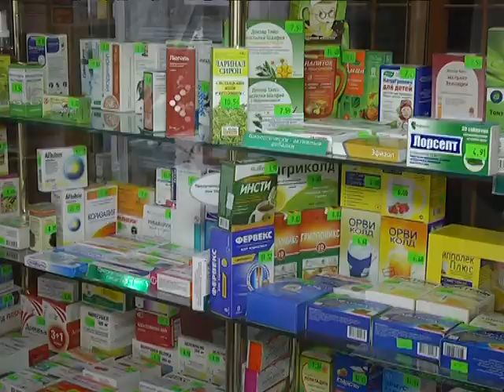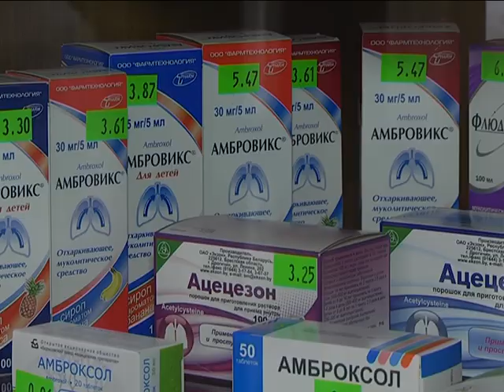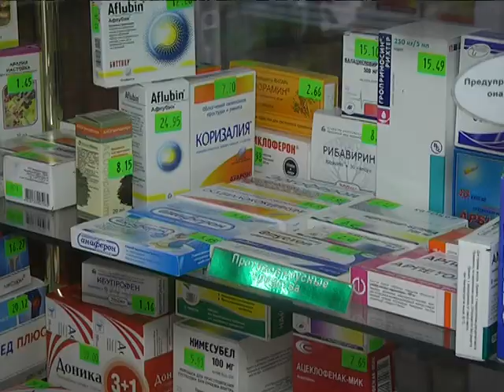2017-11-03 г. Брест. Готовность аптечной сети к работе в зимний период. Новости на Буг-ТВ.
Прививочная кампания в Бресте – в самом разгаре. Бесплатная и платная вакцинации в областном центре продолжаются в городских поликлиниках, других медучреждениях, и вступят в завершающую фазу 1 декабря. Давно доказано, что именно вакцинация - наиболее эффективный способ предотвратить болезнь. Однако некоторые и сегодня относятся со скепсисом к прививкам, полагая, что самый лучший способ защиты от сезонных недугов – профилактика народными средствами или витаминными комплексами. Кто-то спешит в поликлинику, чтобы привиться, а кто-то в аптеку за заветными «эликсирами здоровья». О том, насколько готова аптечная сеть города и сами брестчане к возможному всплеску заболеваемости, расскажем далее.